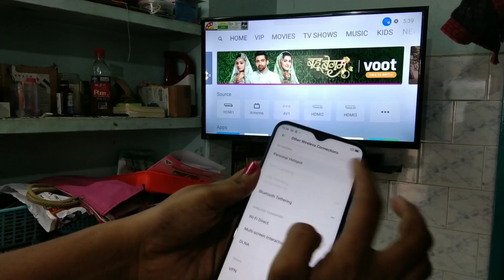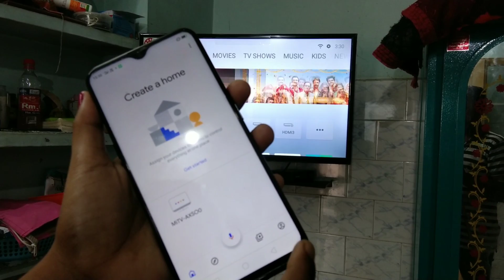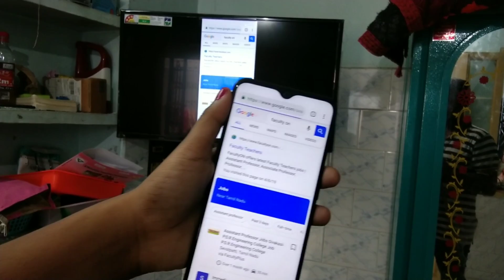Oppo A9 Screen Mirroring with Android Tv